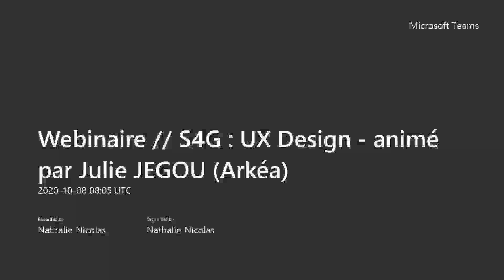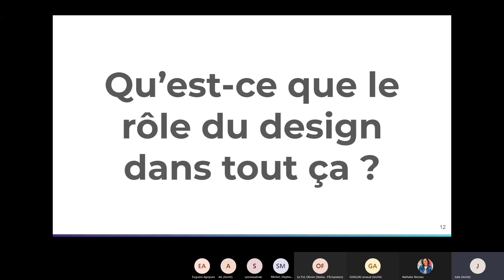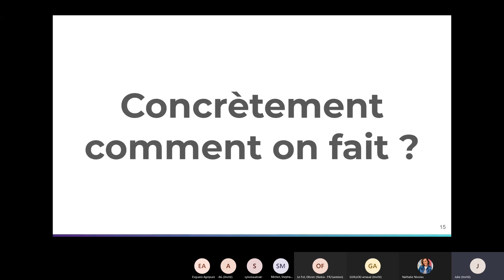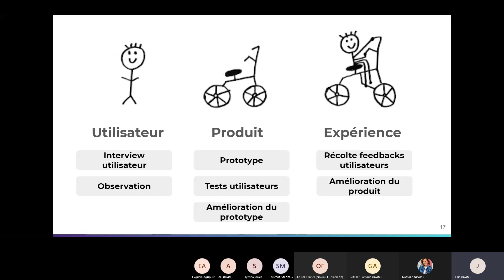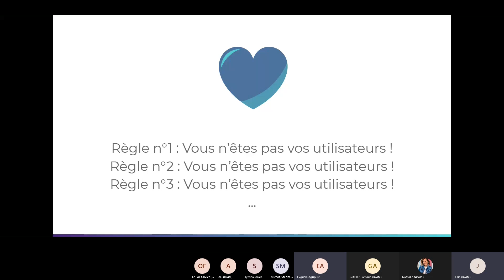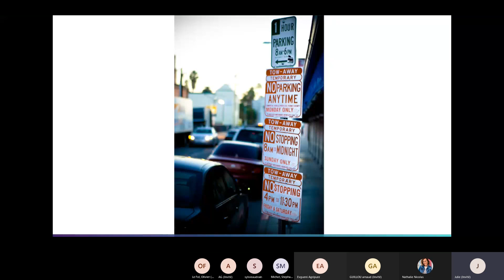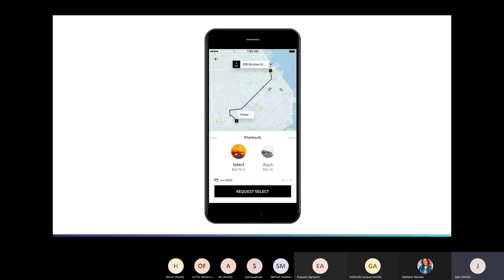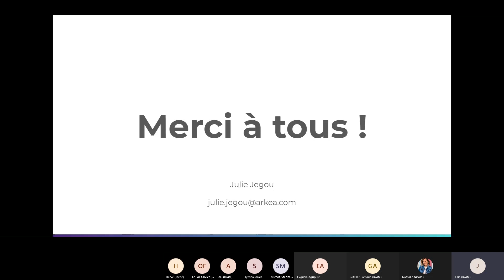[WEBINAIRE] - UX Design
Ce webinaire sur le "UX Design" a été animé par Julie JEGOU de Bressst By Arkéa.